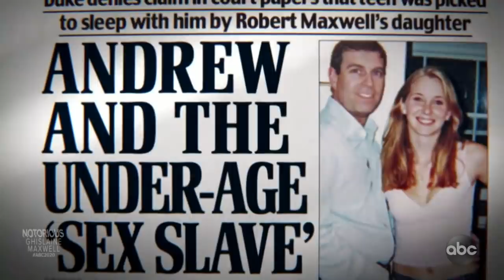Notorious: Ghislaine Maxwell l 20/20 l PART 5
2 women allege Ghislaine’s Maxwell lured them to Jeffrey Epstein: Part 5

Chauntae Davies and Teresa Helm were training to become masseuses when they claim Maxwell brought them to Epstein. Maxwell has denied any wrongdoing.